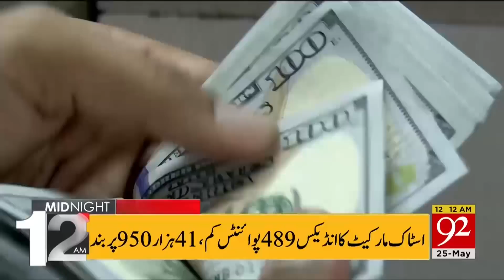Imran Khan in trouble ? | 12:00 AM | 25 May 2022 | 92NewsHD